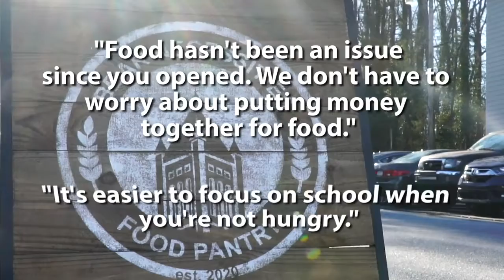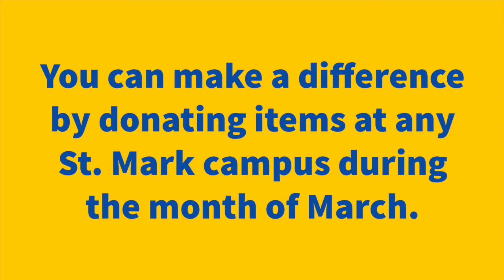Bear Necessities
CCLI Streaming Plus License Number: 20931198
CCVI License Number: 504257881